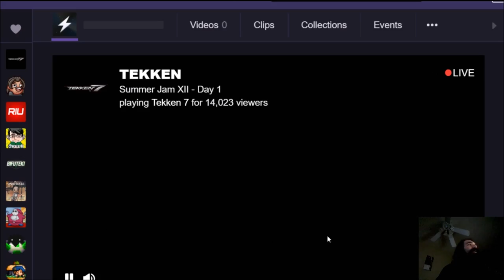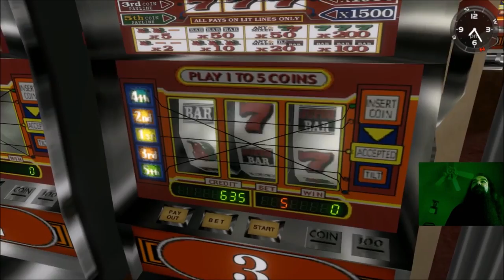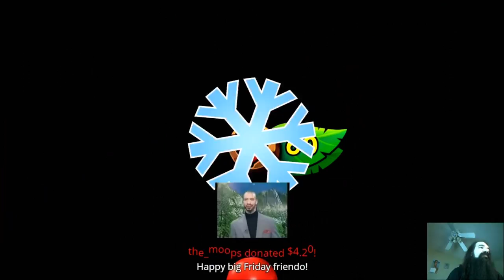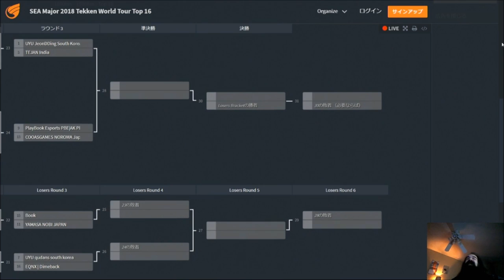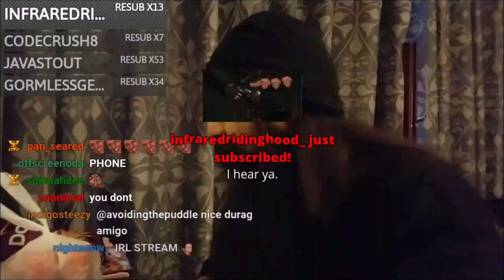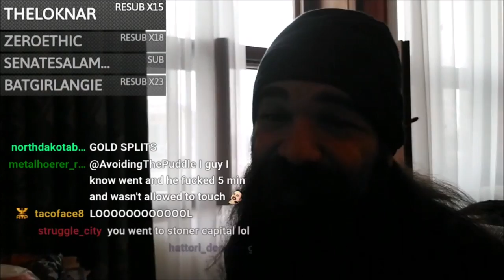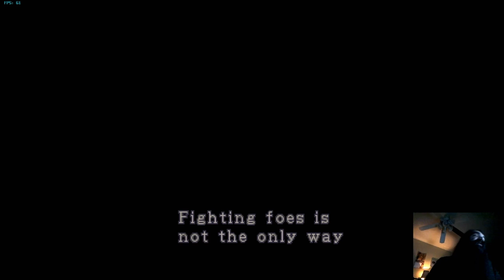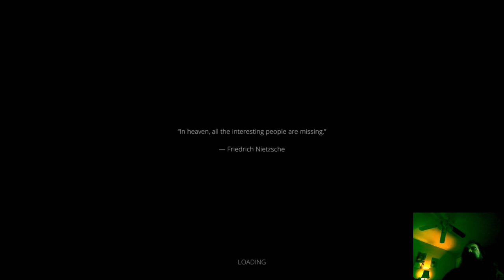[Fan Compilation] The Best of AvoidingThePuddle 2018 Part 3 - "Dabbin' On Taynos" Edition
Aris has assembled all the infinity stones and is about to SNAP out the new year with 3 hours+ of the last part of our 2018 "best of" series. And yes, the Aris Spielberg trilogy is complete!

I want to thank you for making this series the best. I wasn't sure how people would react with this year's clips, but you guys made it fun during the premieres and I loved hanging out with Aris fans alike. Lots of people asked if this was difficult to make and I always say no. It never was, especially with all these clips making me laugh while editing.

A lot asked if I could do this every month and it might be worth exploring or this could be a quarterly engagement. I'm always up for early Aris stuff for you guys. Also, don't mind my stream stuff as well, I do stream too and cannot wait for the RE2 remake!

Thanks again and I hope you guys have a healthy and safe new year. To Aris, thanks for the laughs for the past 3 years, I definitely needed it. I'll shut up with my 500 word essay, see you in Twitch chat and onwards into 2019!